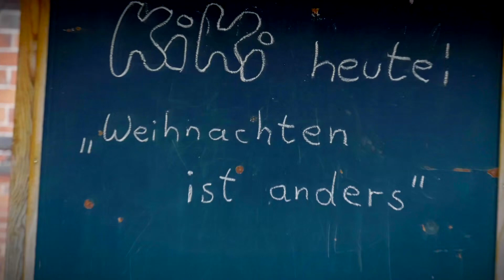KiKi - 23 - Weihnachten ist Anders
„Weihnachten ist Anders als ihr denkt“ wollen euch die Kinder der Haltestelle sagen und probten seit einigen Wochen für Etwas, das ihr selbst noch gut im Herzen habt; seit der Zeit von Weihnachten, als ihr Alle noch Kinder wart! Die Aufführung des Krippenspiels war am 24. Dezember um 15 Uhr 2023 in der Ägidiikirche in Quedlinburg.

0:00 - Die Glocken läuten schon!
1:36 - Teil 1 - Es ist friedlich!
4:31 - Tochter Zion
6:20 - Teil 2 - Es ist ein Kind.
10:35 - Kommet ihr Hirten
12:08 - Teil 3 - Es ist heimlich.
17:49 - Stille Nacht, Heilige Nacht